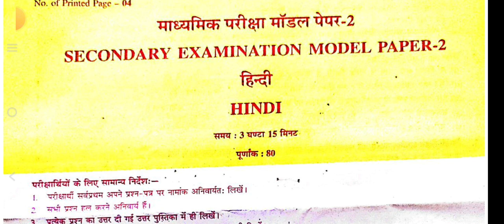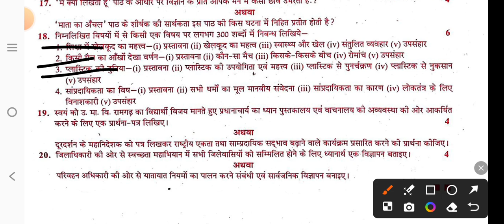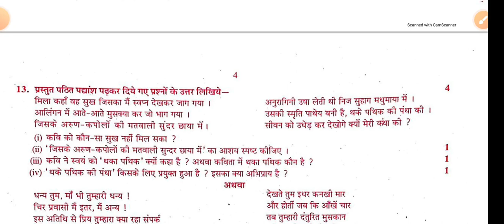RBSE class 10th Hindi Board Exam Paper 2024/कक्षा 10 बोर्ड परीक्षा वायरल हिन्दी पेपर 2024/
कक्षा 10वी बोर्ड परीक्षा पेपर 2024,कक्षा 10वी बोर्ड परीक्षा हिंदी पेपर 2024,कक्षा 10वी बोर्ड परीक्षा अंग्रेजी पेपर 2024,कक्षा 10वी बोर्ड परीक्षा गणित पेपर 2024,कक्षा 10वी बोर्ड परीक्षा सामाजिक पेपर 2024,कक्षा 10वी बोर्ड परीक्षा विज्ञान पेपर 2024,कक्षा 10वी बोर्ड परीक्षा संस्कृत पेपर 2024,